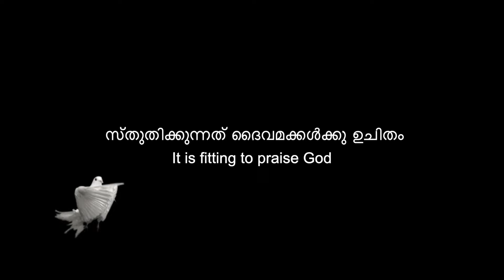Malayalam Christian messages - It is fitting to praise God re | സ്തുതിക്കുന്നത് ദൈവമക്കൾക്ക് ഉചിതം